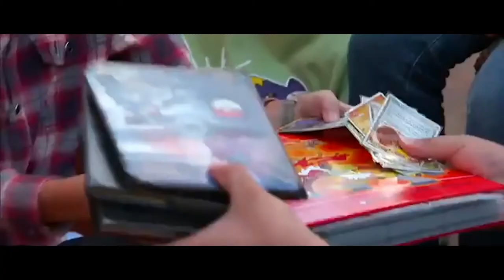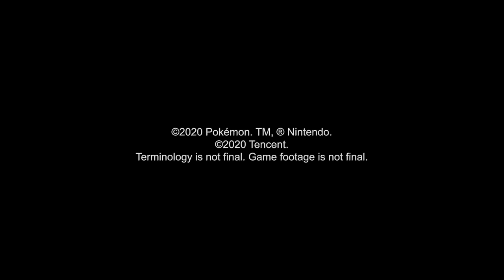Pokemon Unite a new MOBA Game from Nintendo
Pokemon Unite is a new Cross Platform Multiplayer Online Battle Arena game from Nintendo. Available for the Switch and Mobile Phones.